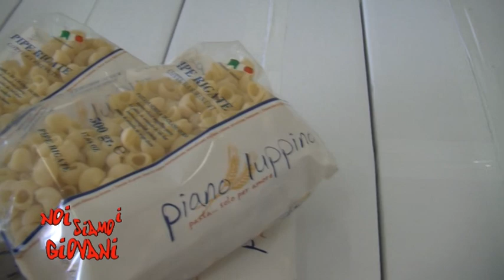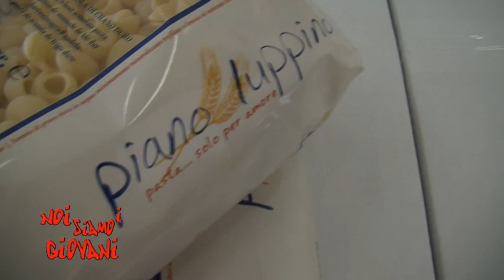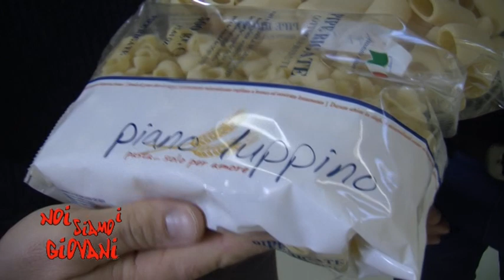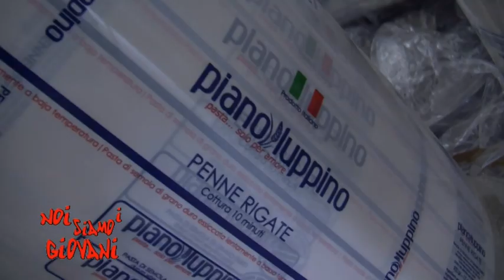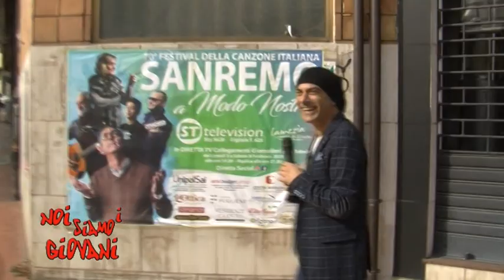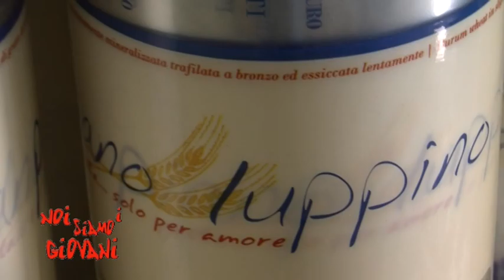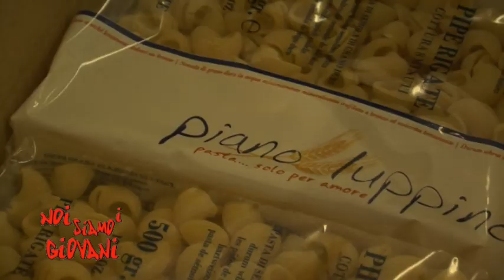Noi Siamo i Giovani puntata del 25-01-2020